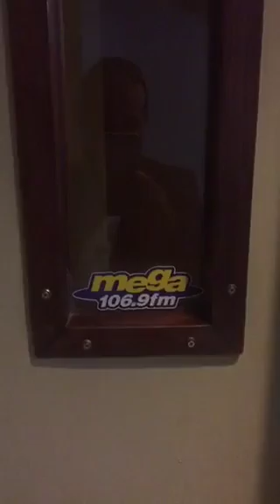Molusco no quiere atender a Jovani Vásquez